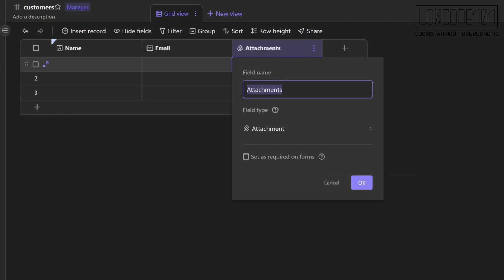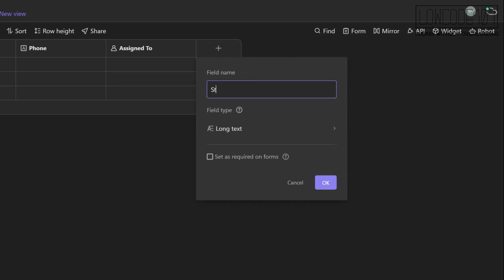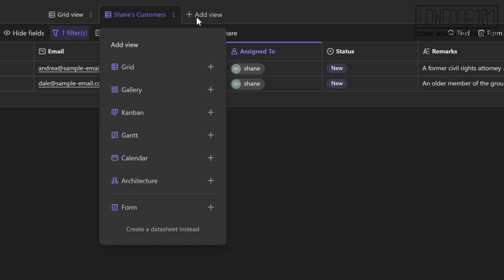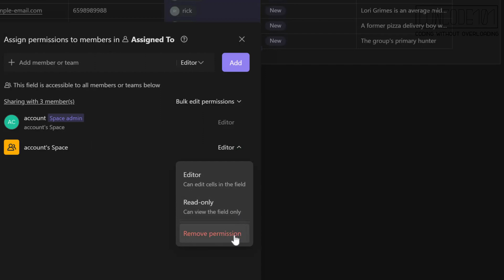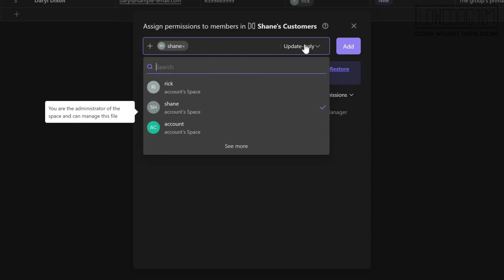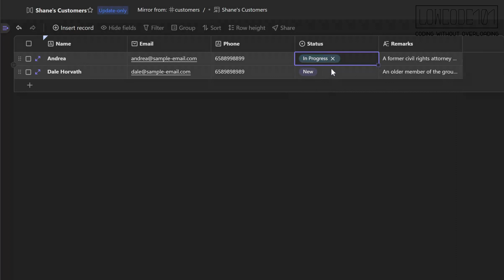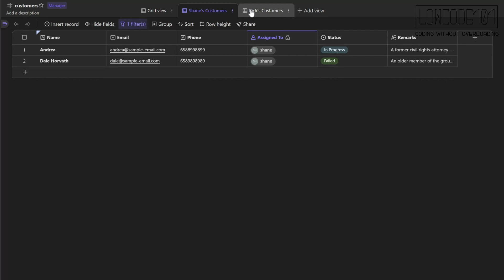APITable: A low code solution for Simple CRM with advanced ACL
Being an open source low code platform, APITable provide an impressive ACL control at table and field level, which make it a good solutions when come to a simple CRM implementation, with totally no coding required!